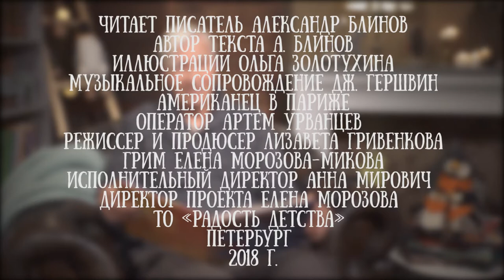Александр Блинов читает свою сказку "Лужа, которая стала солнце"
Александр Блинов — писатель, архитектор, член Союза Художников России. Выпускник Московского авиационного института и Мухинского училища (ЛВПХУ) в Петербурге.

Писать рассказы он начал давно, но стеснялся их показывать и прятал в чемодан с заметками. Накопилось таких чемоданов много. И в один прекрасный день он решил что судьба - настало время показать их издателям. Так вышла его первая книга. Теперь их уже 7 и скоро появится новая.

"Зоопарк" - вышел в книге "Рассказы толстого мальчика" Каждая  история в этой книге  - настоящая находка. С искрометным чувством юмора он рассказывает забавные, а иногда и очень романтичные или даже грустные истории из своего детства и молодости. Но послевкусие от прочтения этих историй всегда самое приятное. Рассказы понравятся и взрослым и детям. Малыши посмеются над шутками, а мамы и папы проникнутся ностальгией и вспомнят свое детство.

Этим роликом мы открываем серию рассказов Александра Блинова в прочтении автора - следите за нашими новостями и не пропустите новые истории, рассказы и сказки.